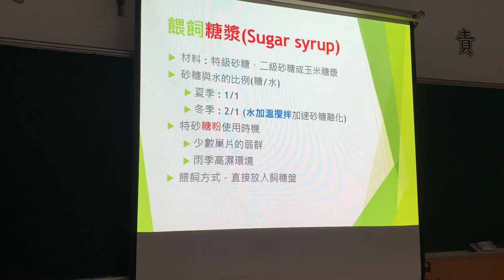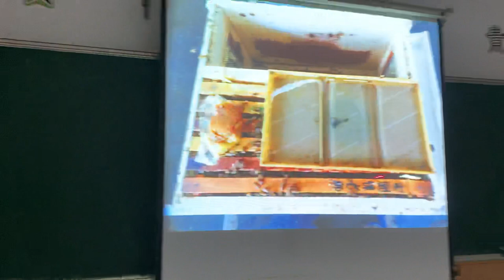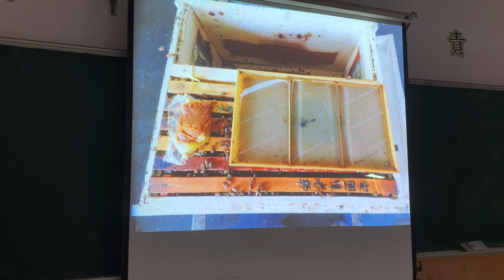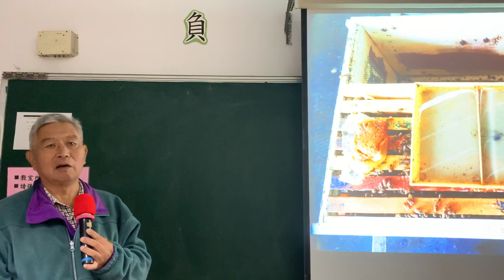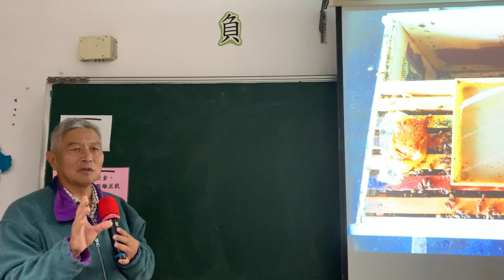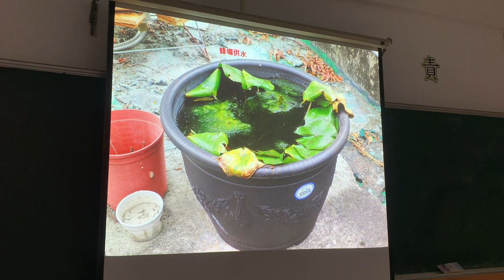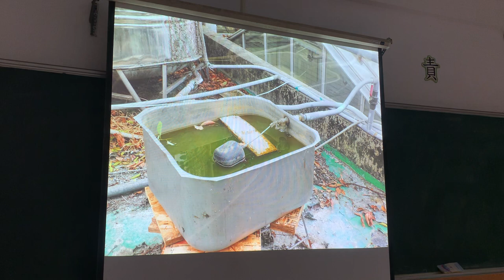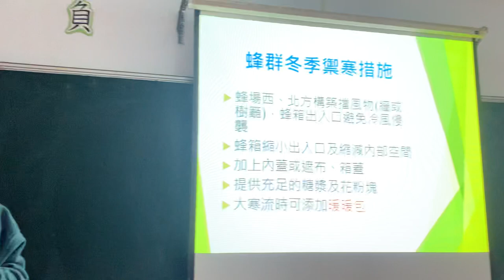餵飼糖漿Sugar syrup-陳昭鈞教授主講-CityBee 報導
2020/12/17上課

1、餵飼蜂群的目的-餵飼花粉補充物pollen supplements-陳昭鈞教授主講-CityBee 報導
2、餵飼蜜蜂香蕉-香蕉的營養價值-陳昭鈞教授主講-CityBee 報導

3、餵飼糖漿Sugar syrup-陳昭鈞教授主講-CityBee 報導

4、蜂群冬天禦寒設備措施-陳昭鈞教授主講-CityBee 報導
5、蜜蜂病蟲害-蜂蟹蟎（Varrona Mite)Varroa  destructor 陳昭鈞教授主講-CityBee 報導
6、蜂蟹蟎的生活史-陳昭鈞教授主講-CityBee 報導
7、蜂蟹蟎的偵測技術Detection Techniques-陳昭鈞教授主講-CityBee 報導
8、蜂蟹蟎如何傳播感染？陳昭鈞教授主講-CityBee 報導
9、陳昭鈞教授主講-CityBee 報導
10、陳昭鈞教授主講-CityBee 報導
🐝[諾亞蜂舟CityBee ］聖經上紀錄了挪亞方舟，挪亞受上帝呼召造了方舟，保留下來了物種，城市養蜂諾亞蜂舟（CityBee）推廣在全球正火熱上場，全球為了挽救正在消失的蜂群，正悄悄地上演第三次世界大戰，這場戰爭不只攸關蜜蜂族群的興亡，同時也攸關人類的存亡（80%的農作物靠蜜蜂授粉），搶救「雷恩小蜜蜂」的工作，台灣劉伯烏也不能置身事外，這場灘頭堡的攻防，除了傳統蜂農外，城市養蜂就從你我自家無光害陽台或無光害空地開始，當天剛亮太陽升起，成群的蜜蜂外出採蜜，展開人類與蜜蜂合作的生存之戰，你我都不可能置身事外。
諾亞蜂舟（CityBee)強調不過度採蜜，以維護天然環境及生態平衡，以尊重環境讓蜜蜂能採集食用均衡的蜜粉源，強調蜜蜂吃剩下的才給人類吃，取蜜以自流蜜蜂箱為主，避免傷害或騷擾蜜蜂的生活。
如果您對「城市養蜂」有興趣，希望能加入學習與討論的Line 群，歡迎大家Line 劉伯烏的Line 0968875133 跟我說：「蜜蜂群」，這樣我就會邀您加入。「諾亞蜂舟」討論群（歡迎喜歡養蜜蜂、喜歡蜂蜜、花粉，對保護延續蜂種有職志、願景的同好加入）不需要理由的喜歡蜜蜂的，剛要入門養蜂的，都歡迎邀請朋友加入。
1、群：（最高500人）專業討論
2、新社團：（最高5000人）聊天
您已被邀請加入「諾亞蜂舟養蜂社團」！請點選以下連結加入社群！（記得更新Line)